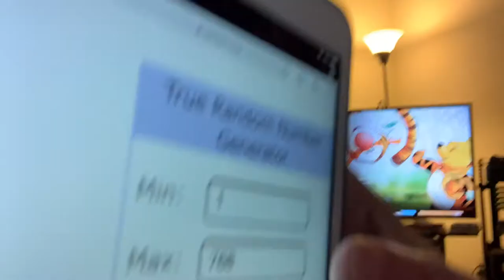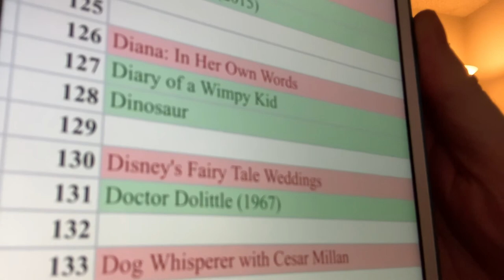The Tigger Movie - day 251 - Disney+ Every Day Challenge